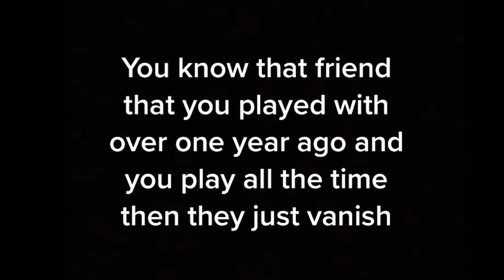2 Years 2 Months And 3 Weeks Ago.....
😜 SOCIALS 😜

           INFINITYOFFICIAL